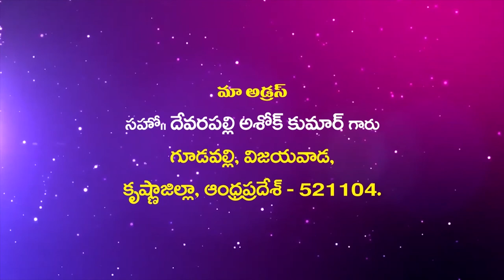Suvarthikulu Ashok kumar Garu ||27- 5- 2020 ||అంశం :క్రెస్తవులు - శ్రమలు